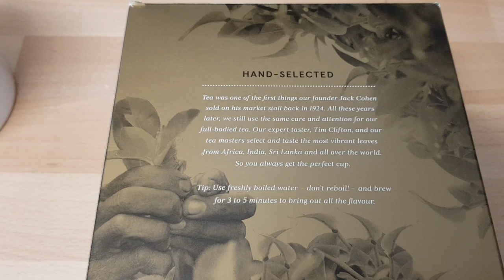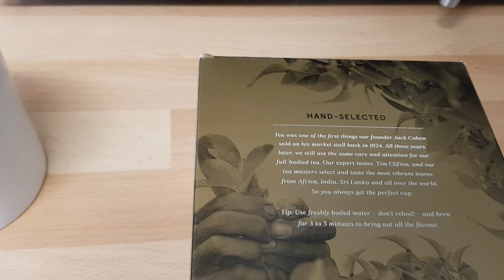Cup Of Tea Vlog & Update